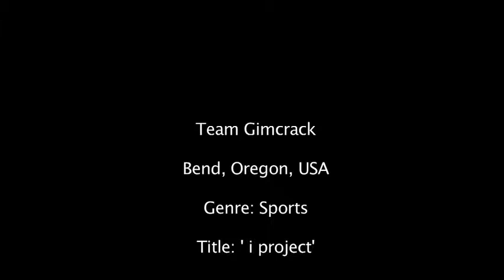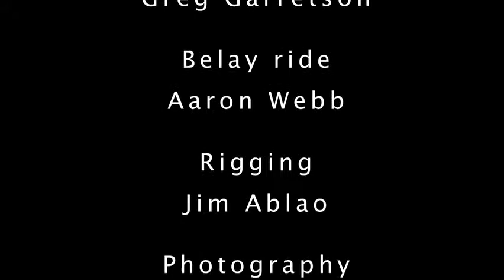i project, 7 min cut, 2008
made for international documentary competition 2008.